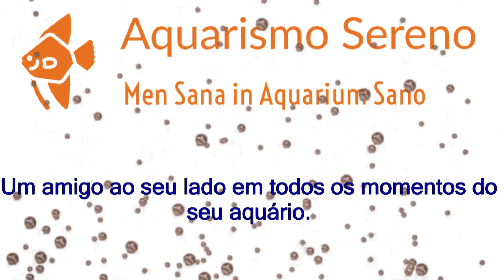🔴 Atualização do Aquário de Guppy - Muitas Novidades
Muitas novidades no aquário de guppy, galera! Desde a filtragem (resolvi o problema de nitrato alto - amônia e nitrito já estavam ok), testes, até fauna e flora.